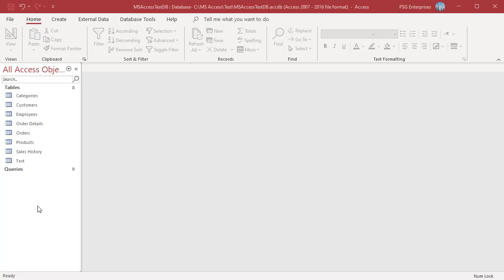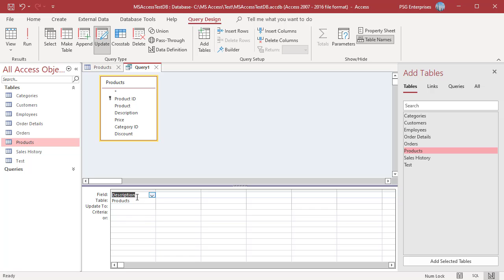How to fill Null and Blank values with logical values in MS Access - Office 365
If you have fields that contain empty values, these are considered as null values. You may want to fill in null values with some logical value that indicate a missing value. For example if the field is numeric you might want to have zero instead of null. If it's a text field then you might want to have a default value instead of null value.